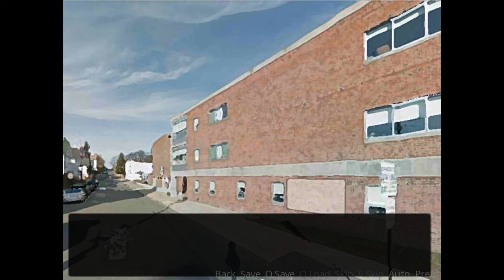Let's Try Repeat - His Weirdest Day at School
Game Description:

Repeat is a nonlinear romance visual novel about what seems like your average city and a fairly normal school. However, supernatural forces and odd individuals lurk at every corner. Will you be able to uncover their secrets? Or will their inevitable tragedies strike you down first?

There are currently 3 dateable characters in-game, each with their own complex backstory and mystery to unravel. All are heavily WIP, with Sissel's route being closest to completion. Despite its in-progress state, Repeat (Visual Novel) currently contains over 100+ illustrated scenes!